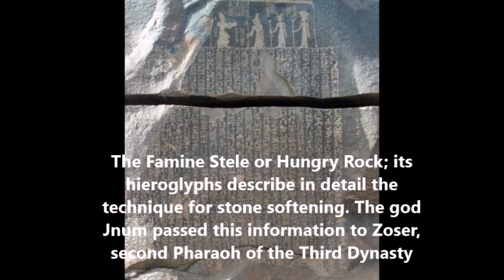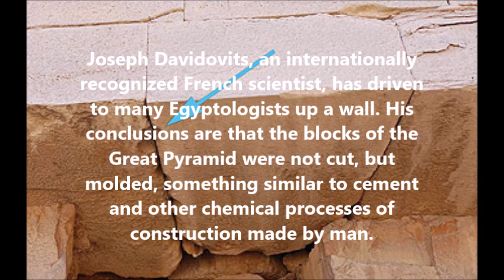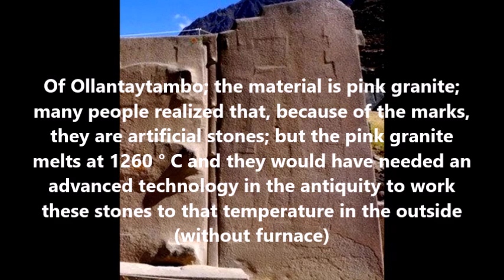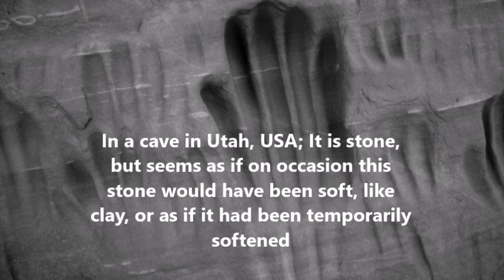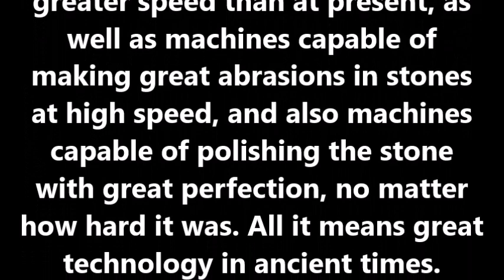The Evidence of Artificial Stones in Antiquity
My opinion is that some ancient people who existed before the last flood had a technology capable of softening the stones and even melting them in an open medium (without the need for an oven), which means working at temperatures of several thousand degrees, and that this technology was lost; I think they also had other machines capable of making drills on the rocks with much greater speed than at present, as well as machines capable of making great abrasions in stones at high speed, and also machines capable of polishing the stone with great perfection, no matter how hard it was. All it means great technology in ancient times.